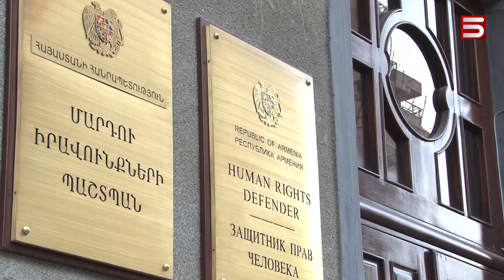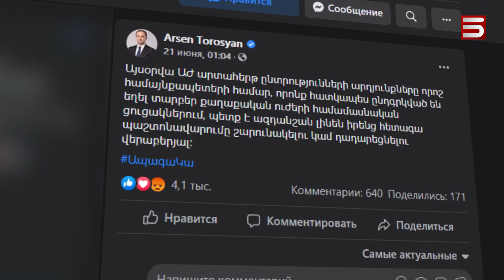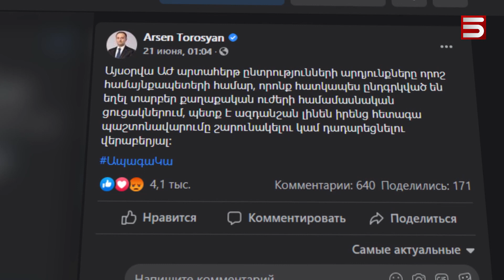ՄՈՒՐՃԸ՝ ԳՈՐԾԻ ՄԵՋ. ՕՁՈՒՆԻ ՀԱՄԱՅՆՔԱՊԵՏԻՆ ԾԵԾԵԼ ԵՆ